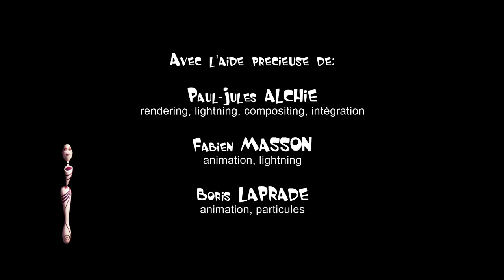CGI 3D Animated Short "Perk Up Again!" - by ESMA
Check out this funny 3D animated short called "Perk Up Again!" while In the bathroom, theire is a fierce war going on between the objects of the top shelf and the ones of the bottom. On the eve of a new departure, it’s one humiliation too many. Those from below decide to stop the actions of the rich. This is the final struggle.

Directed by : Julie Duverneuil, Nicolas Perraguin
Sound : José Vicente – Studio des aviateurs

Animated films produced as part of the 3D animation training from the school ESMA. The productions here are the projects for students graduating. Every year, their creations are selected and awarded in major national and international festivals of its kind.

Film d"animation réalisé dans le cadre de la formation cinéma d"animation 3D de l"école ESMA. Les productions que vous découvrez ici sont les projets de fin d"étude de nos étudiants. Tous les ans, leurs créations sont sélectionnées et primées dans les plus grands festivals nationaux et internationaux du genre.